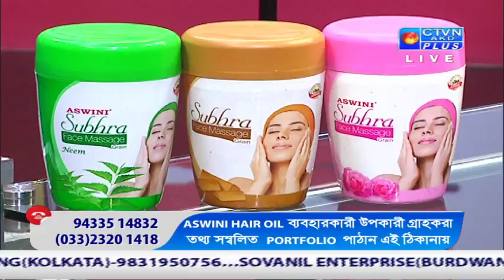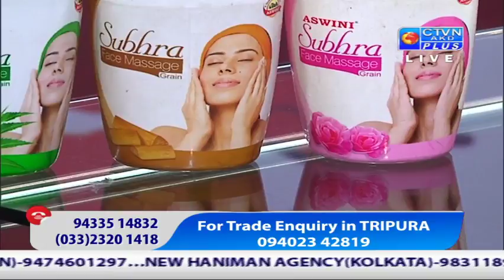ASWAINI HAIR OIL CTVN Programme on July 10, 2018 at 5:00 Pm